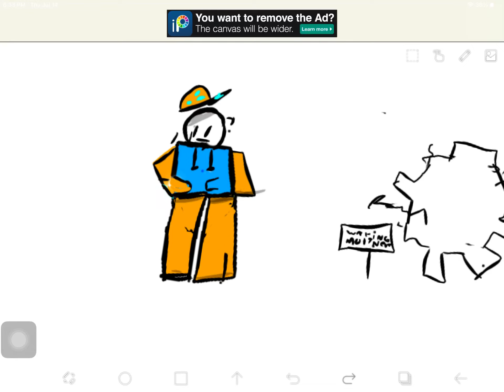The Rafa multiverse